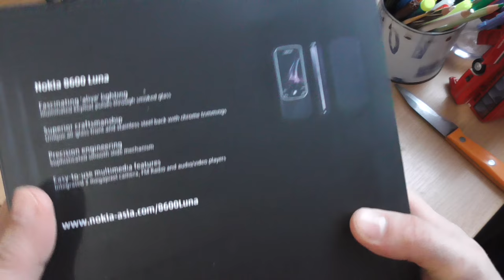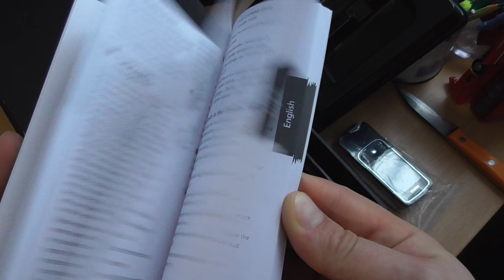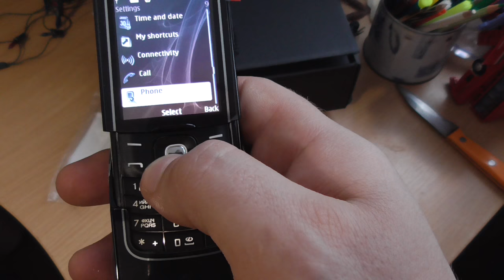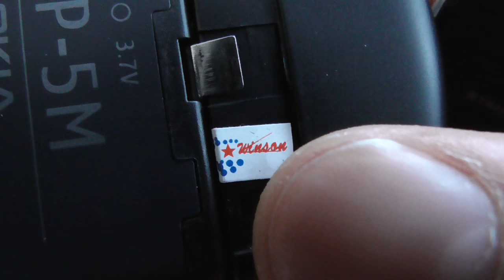nokia - обзор Nokia 8600 luna gadget x